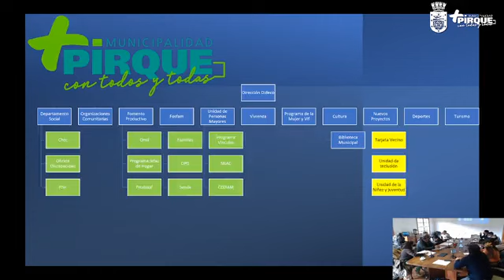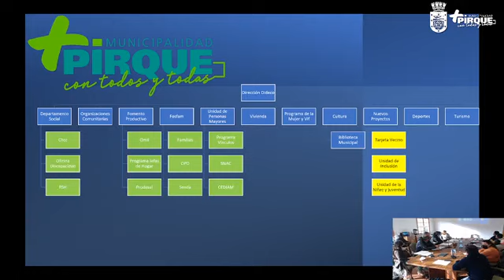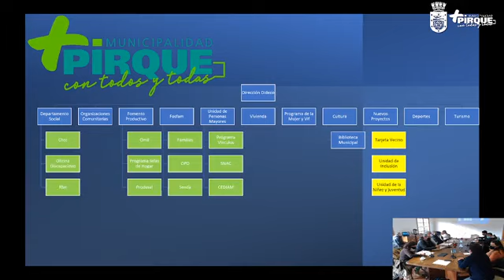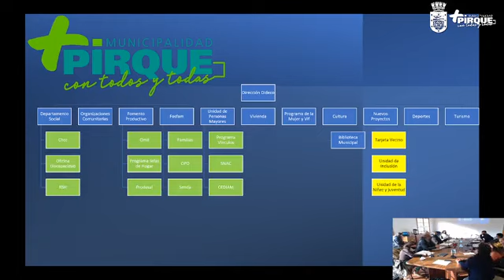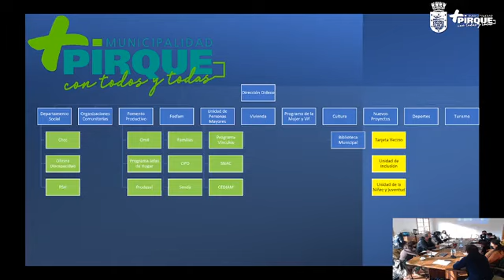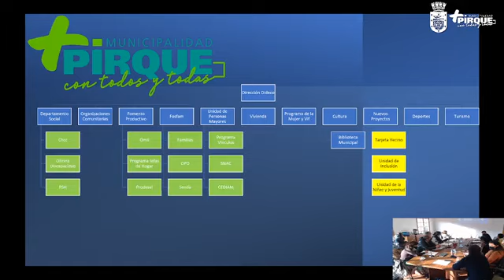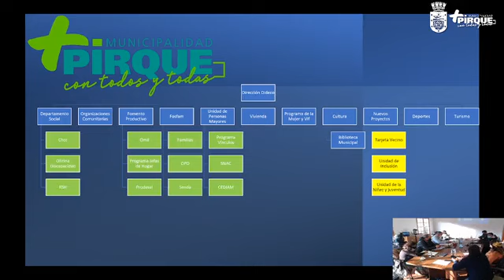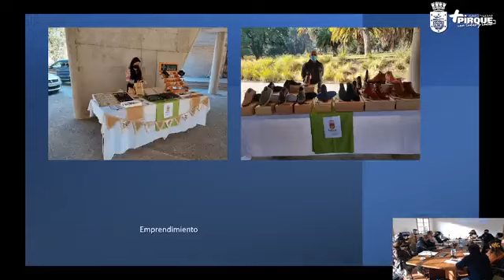Concejo Municipal | 27 de Julio 2022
Concejo Online